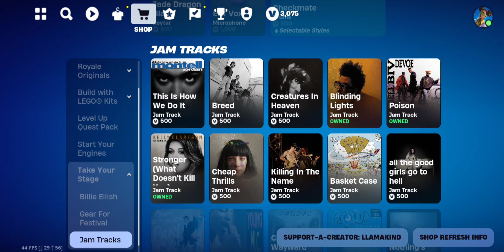05.06.2024 ITEM SHOP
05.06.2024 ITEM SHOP